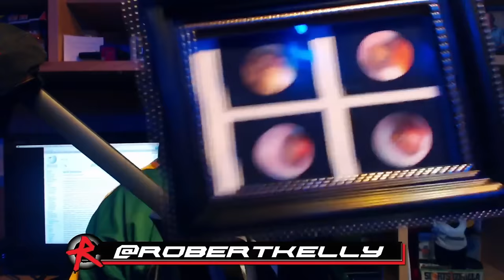YKWD #114 - Argentinian Lime Seller (LUIS J GOMEZ, AARON BERG, MARK NORMAND, ADRIAN MINKOWICZ)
This week on YKWD: We have Mark Normand, Luis J. Gomez, Aaron Berg, & Adrian Minkowicz! We get to know Adrian and hear about the difference from comedy in Argentina than in American. We talk marriage, kids and Aaron's recent engagement! Things get heating when we start to talk politics and Luis's yearly salary. This one was a St. Patty's blast! Listen/Share/Enjoy!

As of yet, we are off this week. Bobby is filming. Wish him the best of luck on social media!